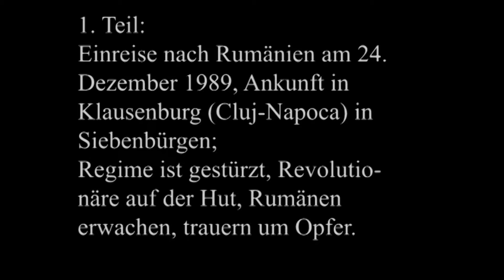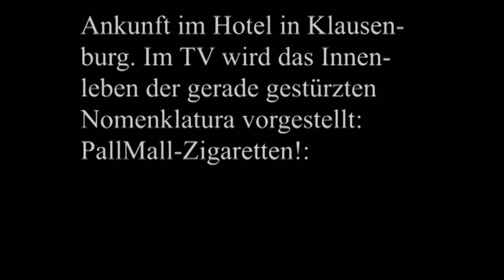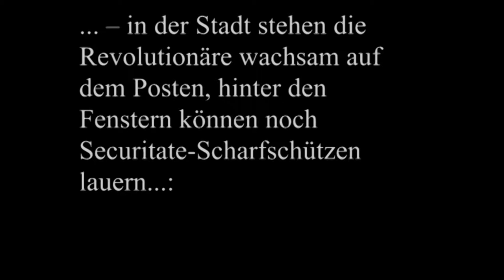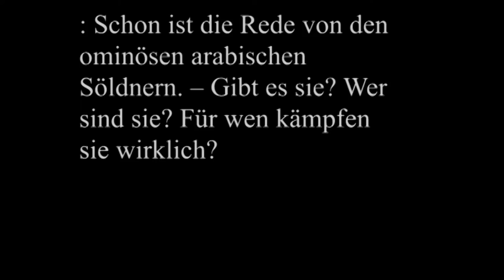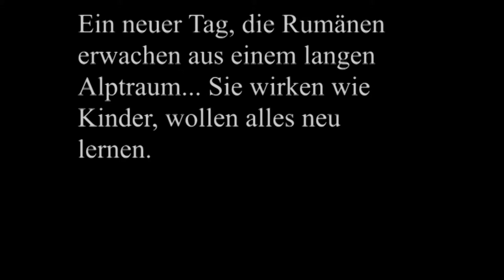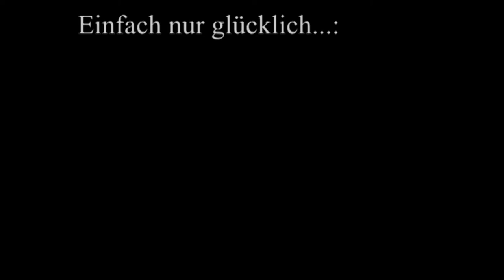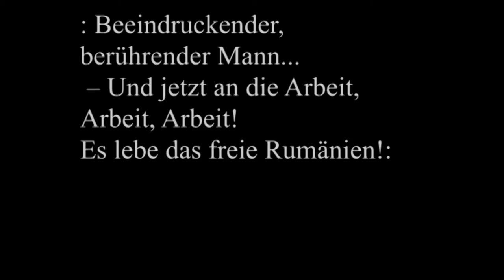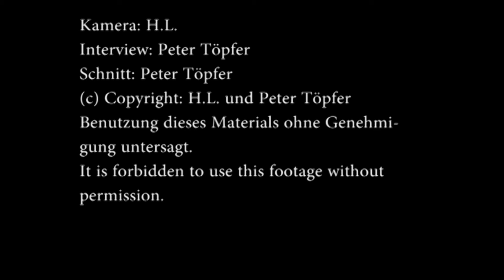Rumänien Dezember 1989 - 1/9 - 1. Teil der Revolutionsreportagen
Peter Töpfer und das kommando john reed (kjr) reisen am 24. Dezember 1989 nach Rumänien und beginnen in Klausenburg (Siebenbürgen) die Reportagen über die revolutionären Geschehnisse in Rumänien
Alle Filme des kommandos „john reed“ (1989):
Siehe auch kommando „germar rudolf“ (kgr, 2006):
PETER TÖPFER IM NETZ:
peter-toepfer.de
tv.peter-toepfer.de
nationalanarchismus.de
tiefenwahrheit.de
peter-post.net
faultierfarm.net